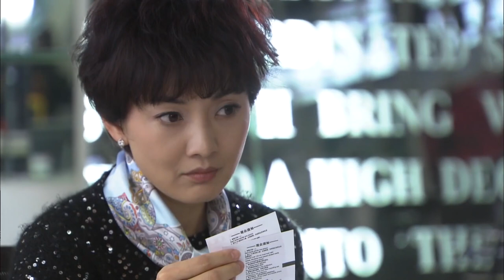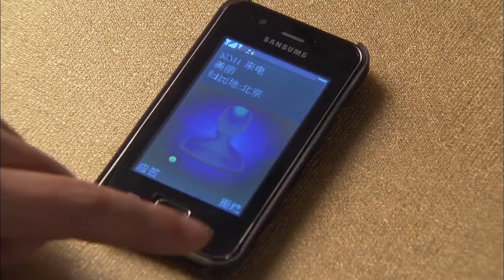🎈窮保安不陪女神看電影，卻在家裏和胖子打情駡俏，被女神抓個正著！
drama name：新女婿時代